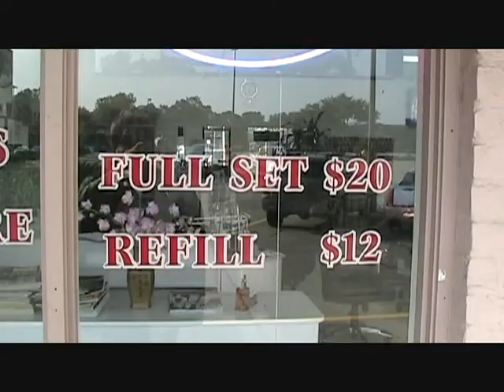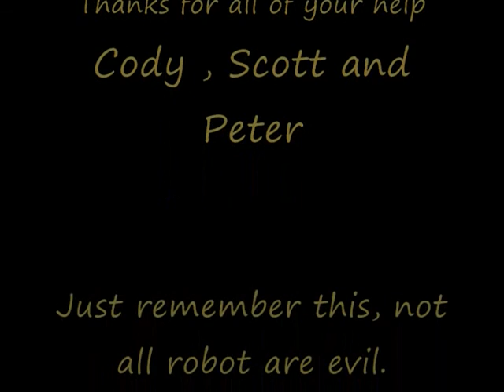Batman's Dark Night Show - webisode 3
Batman fight a evil robot. can batman kick the robot's ass before it's to late?